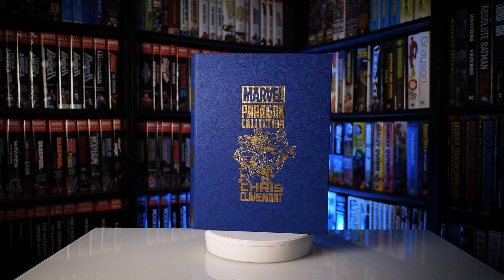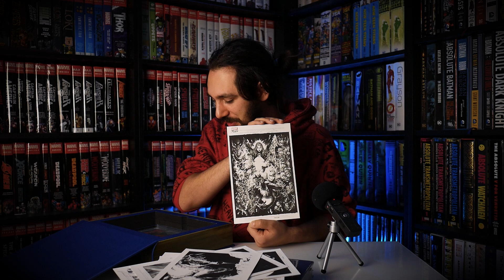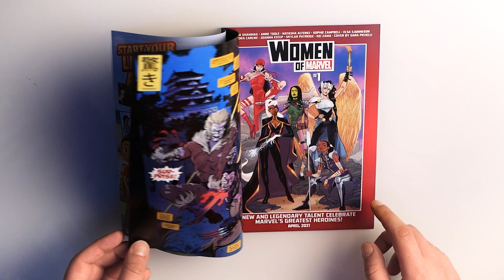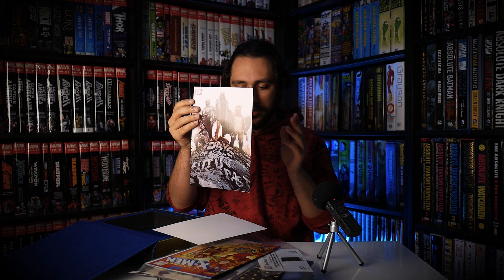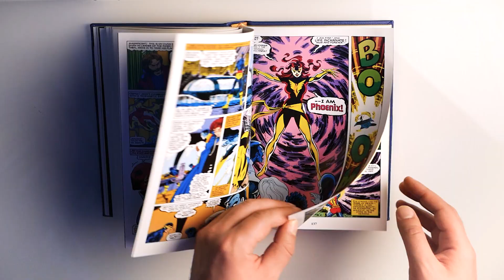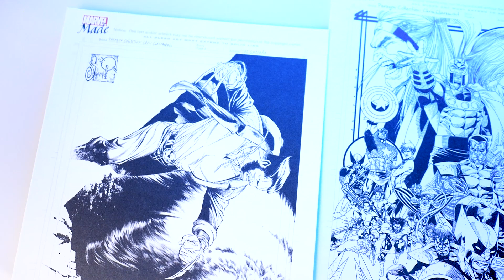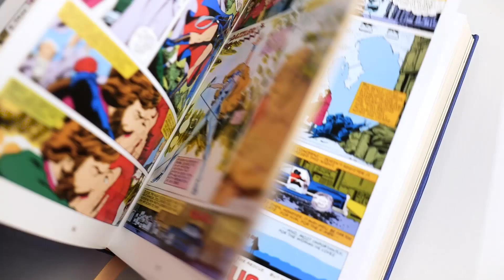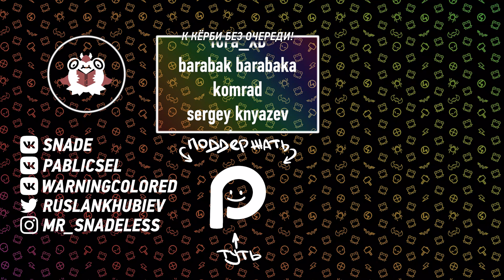КНИГА-МАТРЁШКА (Marvel Paragon Collection: Chris Claremont) - Твердобзор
Как я люблю Твердобзоры, вы бы знали! На этот раз я вас порадую не абы чем, а самым эксклюзивным изданием, что делали сами Marvel. Книгой-матрёшкой, не иначе.

00:00 - Вступление
01:03 - Внешний вид и плюшки
05:59 - Супер-пупер-эксклюзивный сингл
08:54 - Интерьер книги (и её проблемы)
15:07 - Итог

💰 КАК ПОЛУЧИТЬ ДОСТУП К ЭКСКЛЮЗИВНОМУ КОНТЕНТУ?